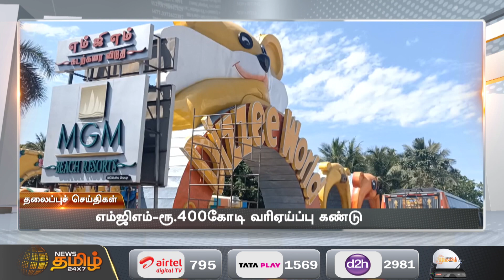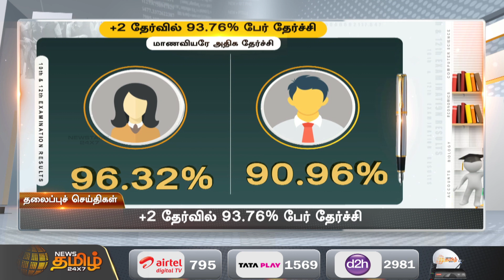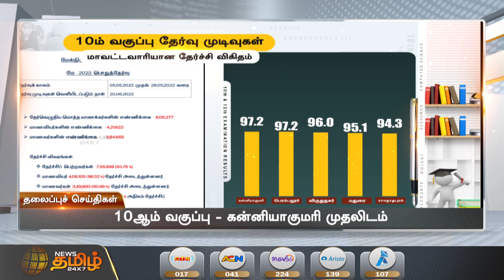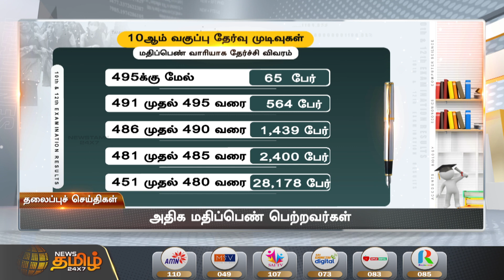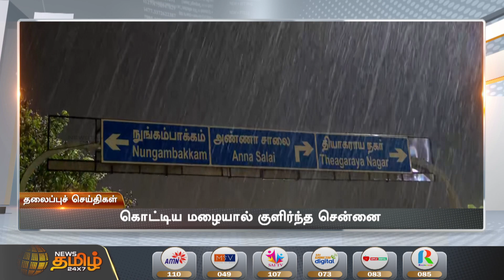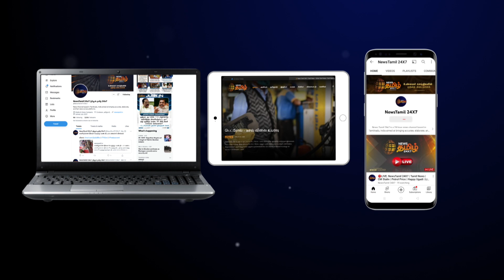Today Headlines - 20JUNE 2022 | பிற்பகல் தலைப்புச் செய்திகள் | Noon Headlines | News Tamil 24X7